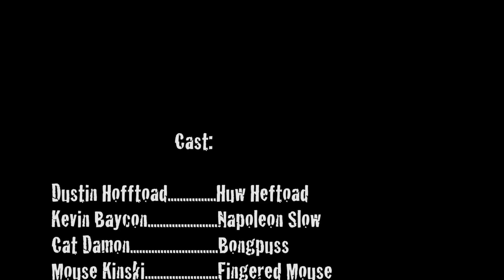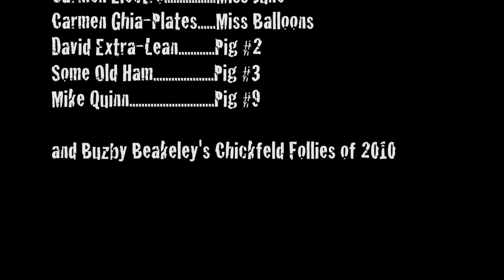Thomas Dolby - 'The Toadlickers'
This is the most bizarre, surreal techno/bluegrass mashup you will ever see. The cool Dobro-playing rebel Dolby is flanked by scantily clad burlesque models pursued by Parkour Free Running Toadlickers in Prince Charles masks. Directed by Paul D. Shot with the Canon EOS 5D Mark II HSDLR. Nominated for 2 Webby Awards. Winner 'Gold' in The W3 Awards & 'Gold' in The Davey Awards.  From the new album 'A Map Of The Floating City' by Thomas Dolby.